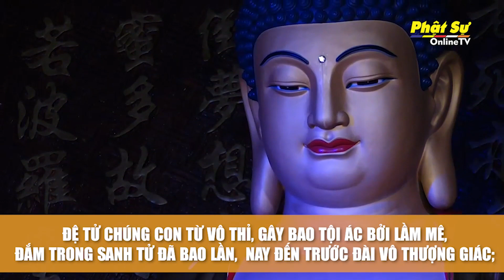TRỰC TIẾP: Lạy Phật Sám Hối 5h00 sáng hằng ngày 14/11